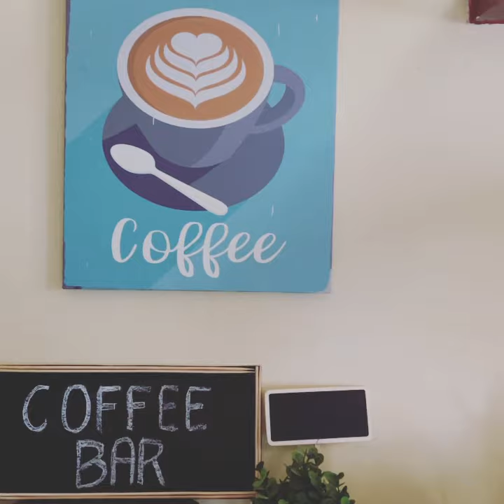My DIY coffee Bar❤️